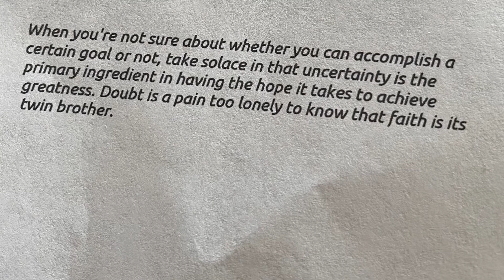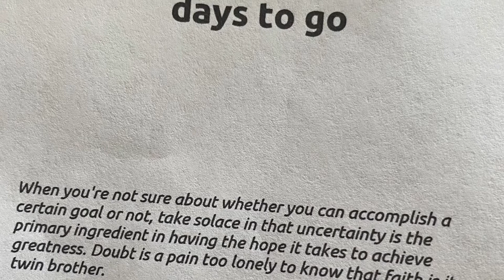Day 185 of 295